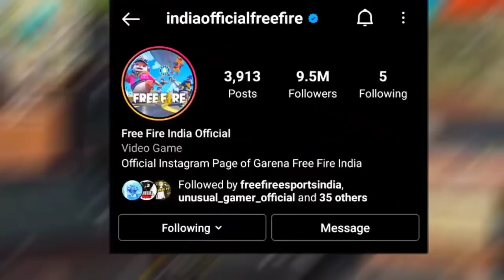White T-shirt Redeem Code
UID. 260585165